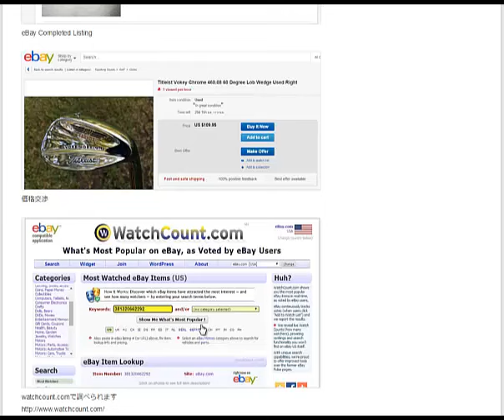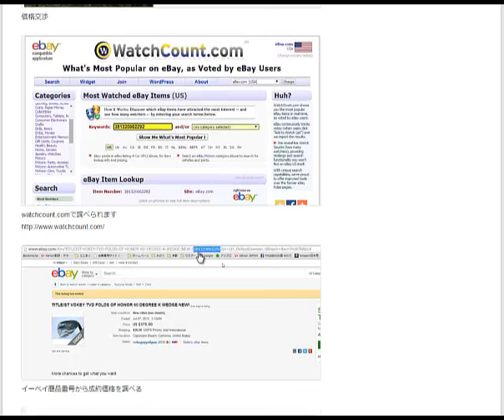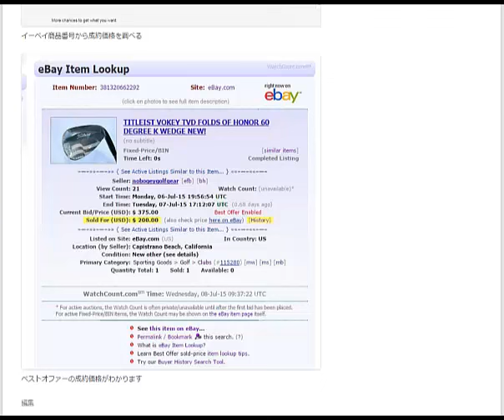eBayイーベイ値引き交渉があった取引の成約価格を調べる方法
1日10分で月10万円を稼ぐ! Amazon輸出ビジネスがわかる本　出版社:ソシム (2013/11/22)